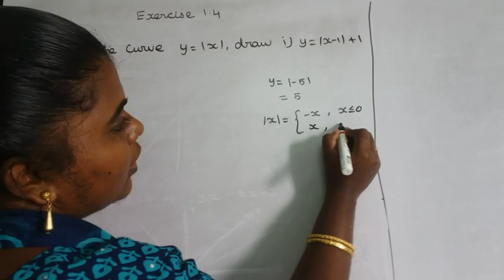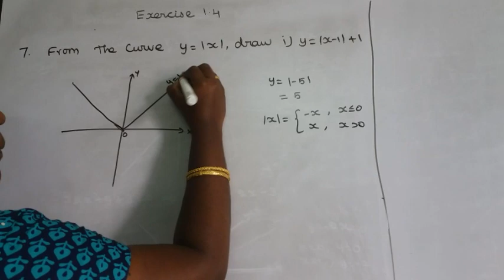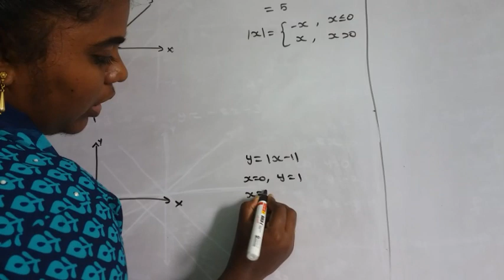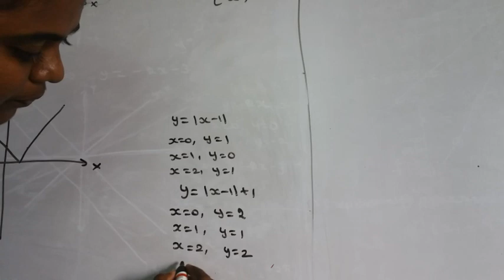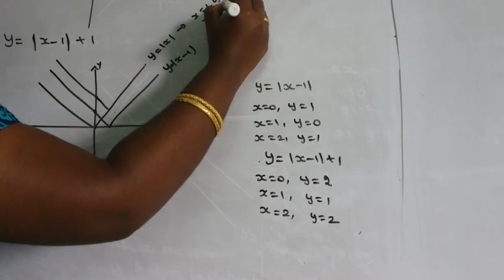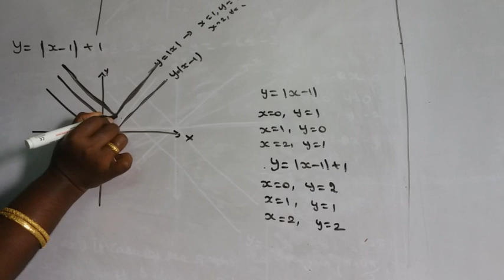11th maths new syllabus exercise 1.4 sum 7 a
11th maths new syllabus exercise 1.4 sum 7 a
Teaching maths